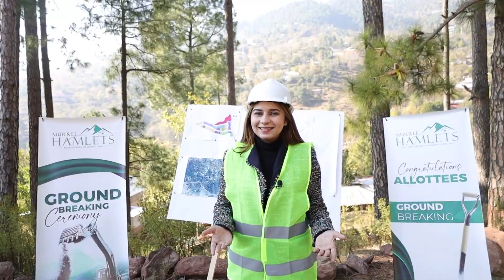Ground Breaking Ceremony | Murree Hamlets | Milestone Achieved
Alhamdulillah! Breaking Ground at Murree Hamlets: A Milestone Achieved!
The construction phase is now officially started, and we are excited to witness the gradual transformation of this site into a place that people will call home.
Alhamdulillah for this moment, and may our efforts be blessed with success and prosperity.

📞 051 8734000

Head Office: Office No. 27,28,29, 3rd Floor, Al Ghaffar Mall, G11, Markaz, Islamabad
Peshawar Branch: Office No. 35 to 39, 3rd Floor - Liberty Mall University Road Peshawar 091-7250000
Charsadda Branch: Arif Bacha Market Near National Bank, Charsadda Road, Tangi